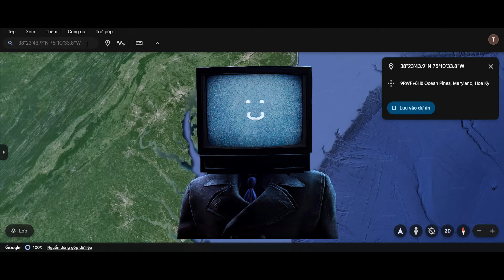Found Skibidi TV Man on Google Earth!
Thank you. Have a good day my friends !